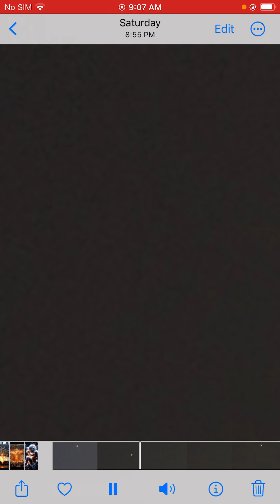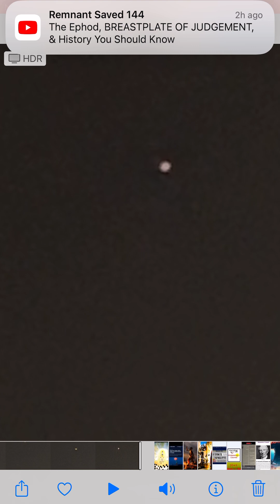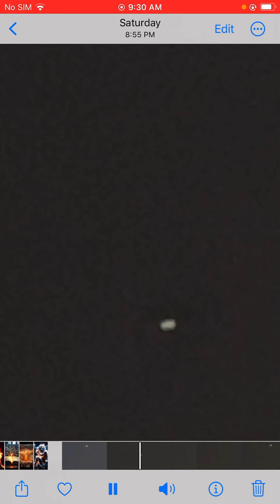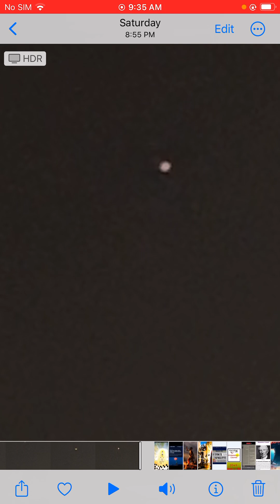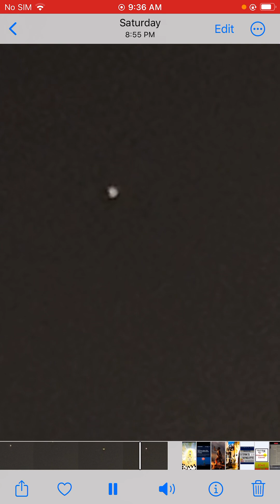Thee Elect is Not Alone (The Chariots of the Yahawah Wa Yahawashi always visiting the Earth)🛸